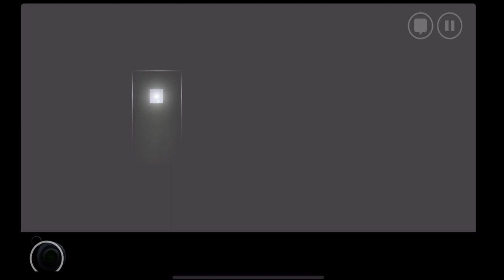Silent Age Pt. 2